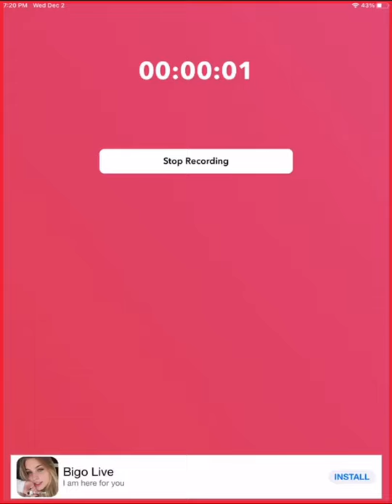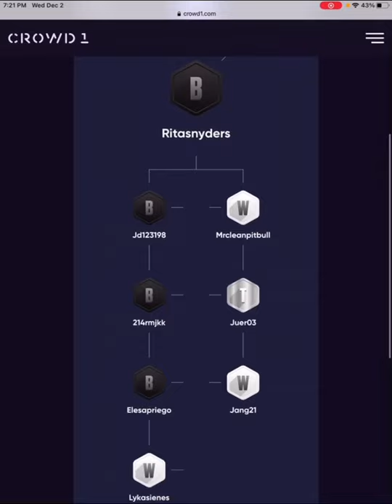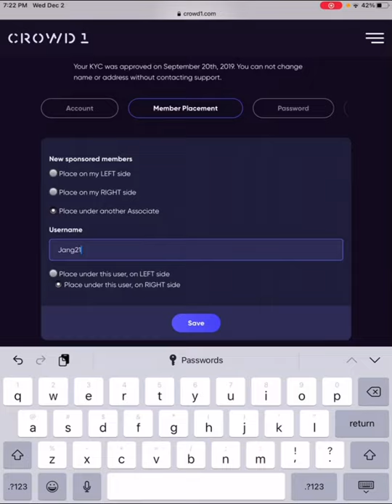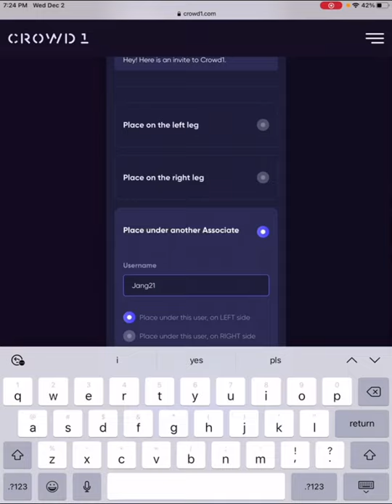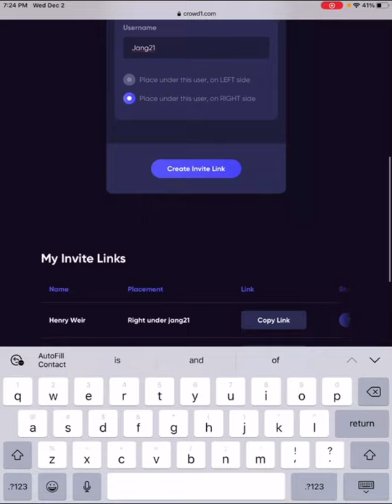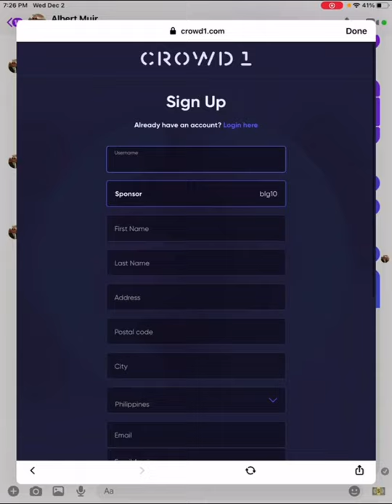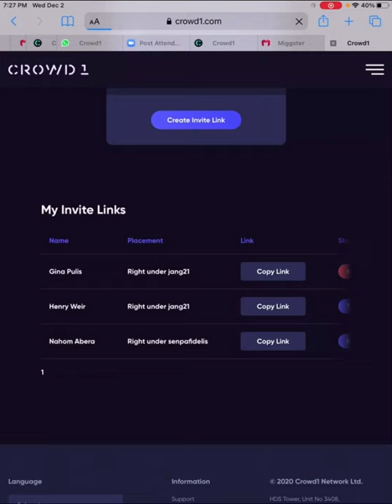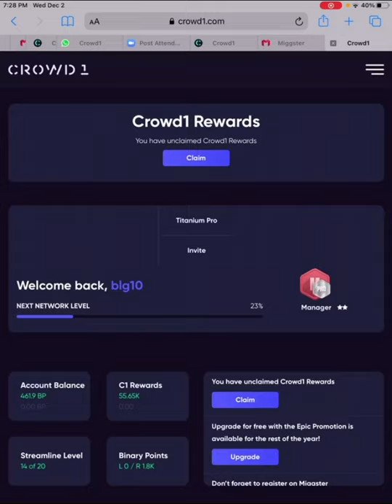Unsaon pagbuhat sa Link nga ibutang ang bag o nga miyembro sa ubos sa imohang miyembro na.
Akoa mong tudluan unsaon pagbuhat sa link nga imohang ibutang ang bag o nga miyembro sa ubos sa imohang miyembro na. Unsaon nimo pagbuhang sa bag o nga miyembro or pagposisyon nga mukita ka sa bag o nga miyembro.